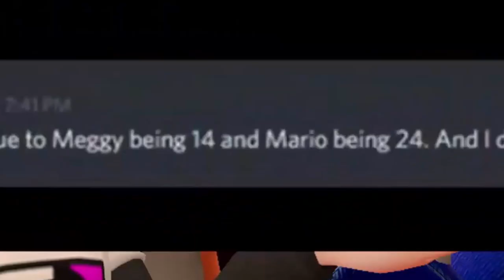Springtrap reacts to Mario x Meggy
Ah Sh@t here we go again

Cast & Cameos:
Springtrap
Meggy
Mario
Foxy
Freddy
Bonnie